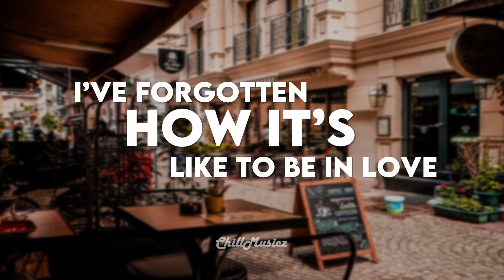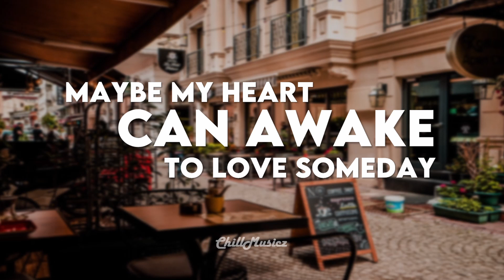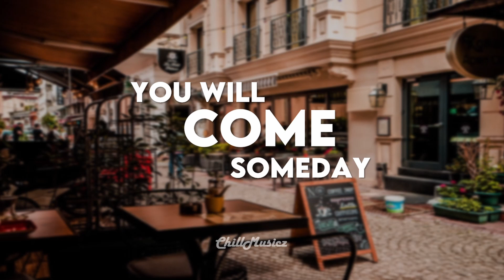Julie Anne San Jose - See You at the Cafe Lyric Video (Heartful Cafe OST)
Hey, let me know some song suggestions for my upcoming lyric videos. :)